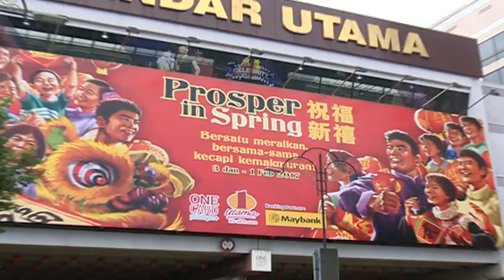70年代复古风再现 回顾历史追溯集体回忆 [20170116]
配合丁酉鸡年的到来，雪隆一带商场的多数以今年生肖作为装饰题材，不过，雪州万达购物广场大胆打造一个不一样的主题，以70年代风格，带出团结、丰收和活力元素，向全国人民散播正能量和热爱生命的讯息。